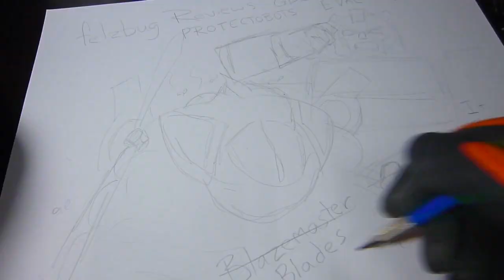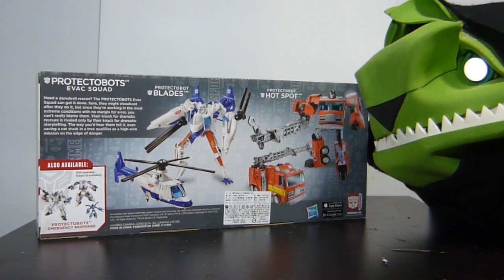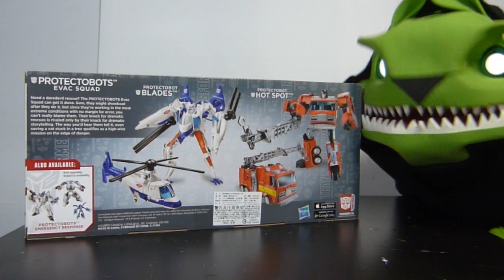felzbug Reviews GDO Protectobots Evac Squad Hotspot Blades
PURE CAsh in TRASH from Hasbro, Blades/ROTF Blaze Master is the worst figure I have EVER owned. It is a piece of white POOP!
Hot Spot is OK, but it is loose and feels bad.
Not worth it. PASS PASS and PASS!!
Intro Nice Shiny and Good by Melissa Buys